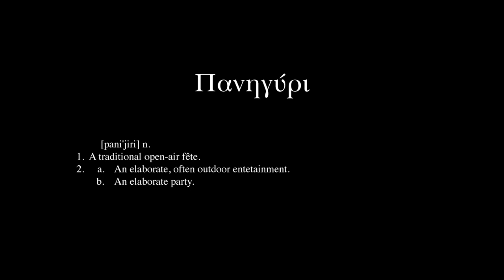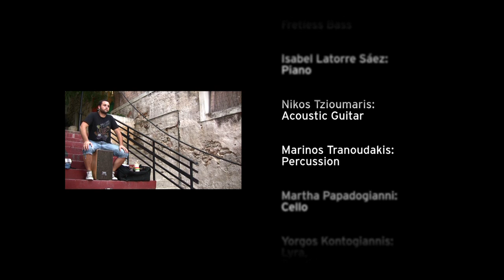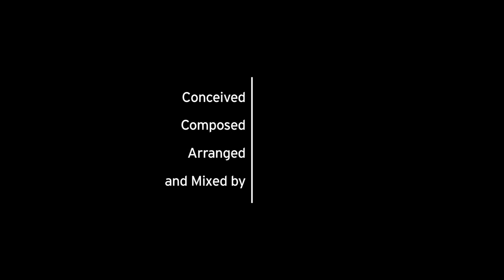Panigiri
Directed by:
Vanias Vlachodimitropoulos
Anastasis Sarakatsanos

Composed, arranged, mixed and partly filmed by Anastasis Sarakatsanos, in Summer 2010 as a final project for the course 'Composing for Film and Media" at the University of Sussex. In this project, 18 musicians were asked to improvise on a given tetrachord and a rhythmic pattern. Each musician was filmed individually on a different location for 12 minutes. Film and Sound were then edited as one in order to form the composition.

The compositional outcome is the result of editing and mixing the parts of each instrument filmed in different locations (using both 'classical' and 'world' instruments, representing different music cultures, filmed in urban and rural spaces in Greece and the UK). It is an ambitious project, aiming to create an audiovisual experience that will overcome the geographic, spiritual, economic, political and temporal boundaries of musical collaboration and will relate the viewer/listener to the controlled randomness of the creation process.

The role of music in film is, mostly -- even in cases of 'experimental' use -- complimentary and one-dimensional, highlighting certain elements of film. What I wish to further explore is the merging of music and film in one analogous and interdependent new medium, rather than the role of one medium serving the other.

The question is:
Say there are 60 million musicians all over the world playing music just right now. If you chose 10 out of them and put them in a common virtual space, would you actually come up with something musically interesting?

Many thanks to all the musicians for honouring me with their wonderful music.

Credits are given at the end of the video.